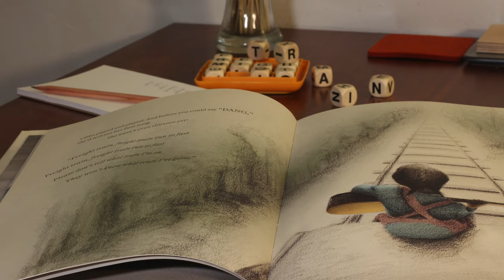Freight Train by Elizabeth Cotten--ANIMATION by Lembit Beecher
Video and Animation by Lembit Beecher
Filmed in Washington Heights, NY
Shot with a Canon EOS T4i, animated in Dragonframe, and edited in Final Cut Pro

Performed by the @aizuriquartet5246
Arrangement and Vocals by Karen Ouzounian

Audio Recording by Lembit Beecher and Michael Torbay
Audio Mastering by Gerard Gormley

Written in the early years of the 20th century, "Freight Train" is one of Elizabeth “Libba” Cotten's most beloved and well-known songs. This re-imagination of the song for string quartet and voice by the Aizuri Quartet’s cellist Karen Ouzounian is accompanied by animation artist Lembit Beecher’s stop-motion film, in which a paper train comes to life and rolls through a suddenly magical world of clay, paper and household objects.

For more kid-friendly content from the Aizuri Quartet, be sure to check out their playful, educational series AizuriKids